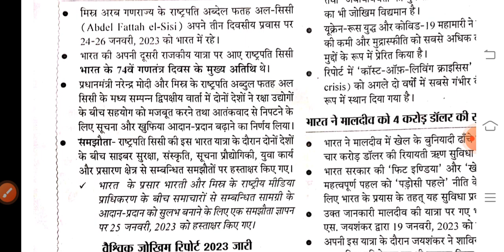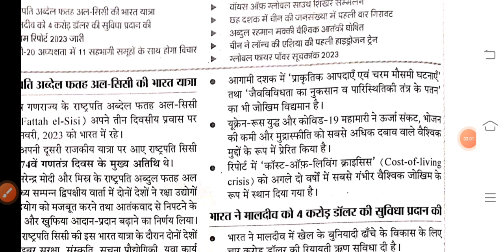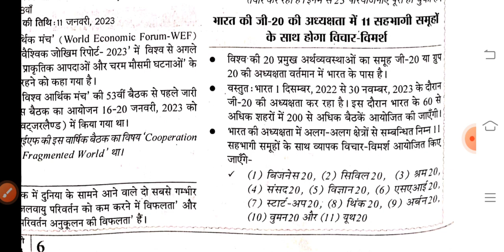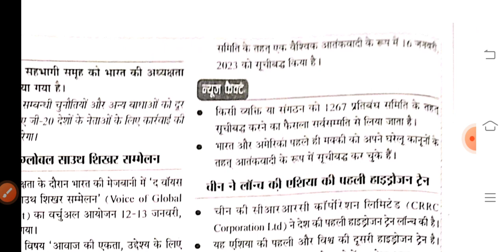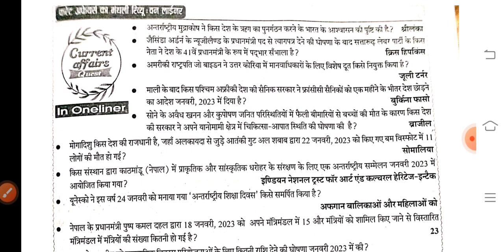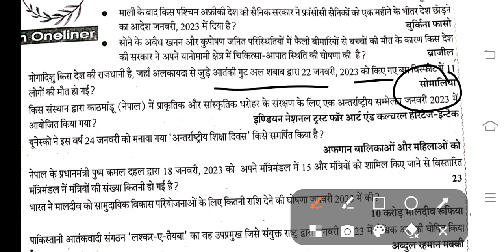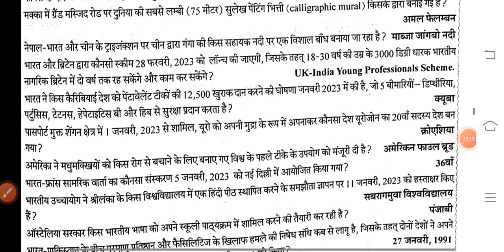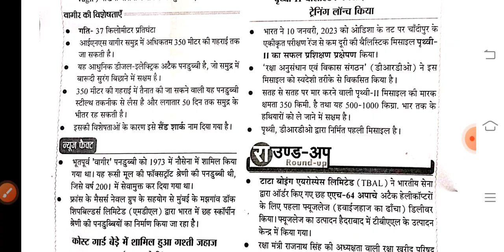फरवरी 2023 क्रोनोलॉजी भाग -2(अंतरराष्ट्रीय परिदृश्य)